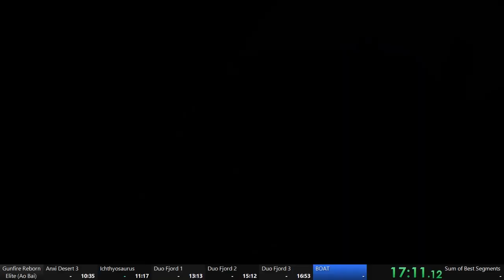Gunfire Reborn (Elite, Ao Bai) 18:43 RTA, 15:58 IGT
(I am aware the RTA time is counting loads right now, but either IGT will be used as the standard or someone will come up with an autosplitter)

This is still nothing compared to the run I choked with Deft Hands and a rocket launcher with +2 projectiles, but it's still a good run.

The best way to sum up the dichotomy between the two current characters is that the cat is a lot easier to get a smooth run, but his potential isn't as great as the dog's. Meanwhile the dog will regularly be forced to reset because a build just isn't working at all, but the potential for his builds completely shits on the cat. I have never had a cat run come anywhere close to this and I've played him way more often.

Many of Ao Bai's ascensions give him a lot of damage and some ammo penalties in exchange for them, so when you remove the latter you have a character that can M1+W the entire game to death. It's also possible that he doesn't even need to enter a single vault, because the Peddler and red chests can suffice as supplements to the insane power that his ascensions grant.

Very early Ostrich Rider solved my mobility issues, and a stage 4 Deft Hands ensured my run had sub 20 potential.

In case it's not obvious, time is not passing while the comic zoom-in gags are playing.

I forgot to split after Anxi Desert 1 so I skipped both stage 1 and 2's splits.